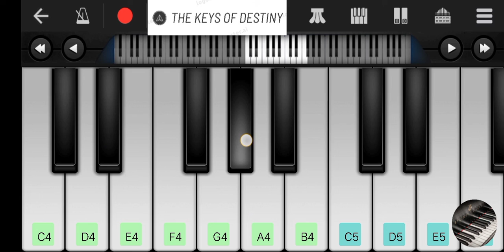Om jay Ambe Gauri🙏💓🌹...... Aartii Piano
This is Shreyansh.

In this video i tell you. How to play this song or BGMs tunes on Walk Band with Nodes.

about the channel. Shorts and basic Piano covers for all languages popular songs and BGMs in mobile perfect piano. Editing and spoof videos also uploaded here .

Quiries. piano song with cover music
piano kese bajaye
piano bajane ka sahi tarike
music
walk band kese bajaye
how to play piano
how to play song on walk band